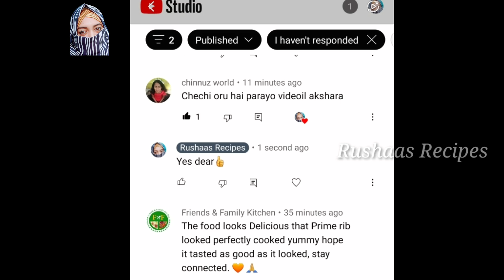💯കേക്കിൽ ഈ Trick ഉപയോഗിച്ച് നോക്ക്/ Cake decorationideas/Cakedecorating / Rushaasrecipes cakerecipe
cake decorating
cake
birthday cake
cake decorating compilation
cake decoration
chocolate cake
birthday cake decorations
cake decorating tutorial
cake tutorial
cake decorating for beginners
cake ideas
cake design
quick cake decorating
cake decorating videos
simple cake decorating

baking class
free baking class
free online baking class 7
free online baking class 5
baking class free online
online baking class 1
online baking class 2
cakes
 cakes in malayalam
cup cakes
home bakers
wedding cakes
trending cakes
sharp edges on cakes
milk cake
cake recipes malayalam
best caramel cake
cake edges
how to make
cake making
tres leches cake malayalam
cake
white forest cake malayalam
black forest cake malayalam
cake recipes
caramel cake
baking
baking for beginners
baking basics
baking tools
baking essentials for starters
baking basics for beginners
cake recipe
black forest cake
how to make white forest cake
cake
white forest cake in malayalam
homemade white forest cake
easy white forest cake
quick white forest cake
white forest cake recipe in malayalam
white forest cake at home
white forest cake in oven
vanilla cake
white forest cake in cooker
eggless white forest cake recipe
baking essentials for beginners
basic baking tools
basic baking for beginners
baking kit
basic baking equipment
baking tips
baking
baking tips and tricks
baking hacks
tips
cooking tips
baking tricks
baking tips & tricks
tips for cake baking
baking the perfect cake tips
basic tips to start baking
tips of making perfect cake
beginners baking tips and tricks
10 baking tips
baking mistakes
common baking mistakes
common mistakes in baking cake
baking tips